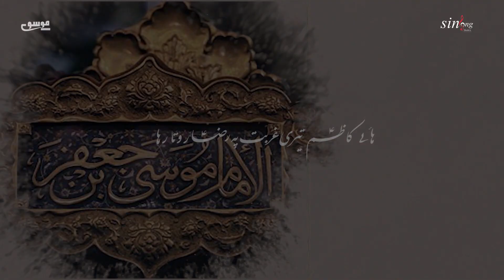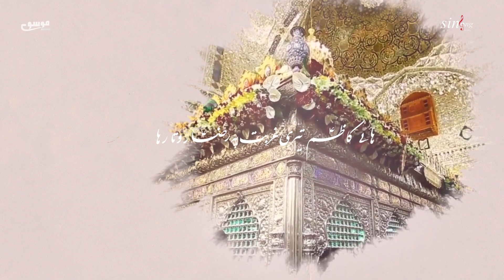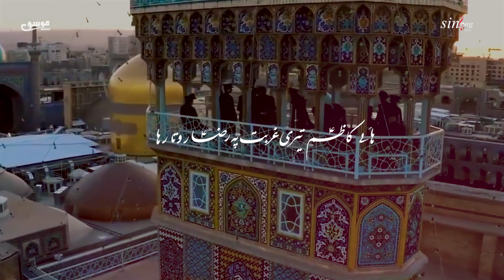Hai Kazim ؑ Tari Ghurbat py I Syed Iqbal Haider Mosavi I New Noha 2019 I 25 Rajab-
Sing Ong Studios

A reliable place for Audio & Video Recording , add chorus, sound mix & mastering.
Naat,Qawali,Noha,Manqabat & Wedding Videography

Sing Ong Studios 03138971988 I 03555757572